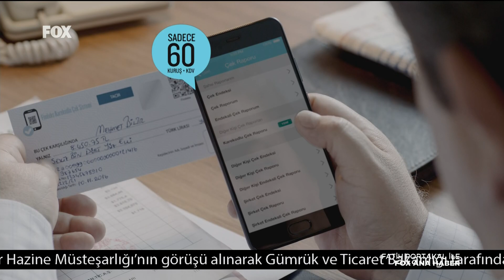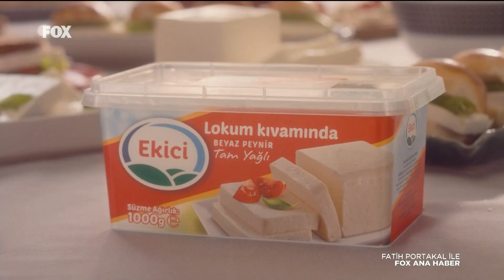FOX - Reklam Kuşağı 10.11.2017 İkinci ve Son Bölüm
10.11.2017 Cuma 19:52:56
şuradabirdursun - arşiv